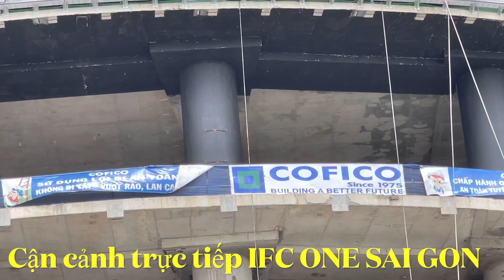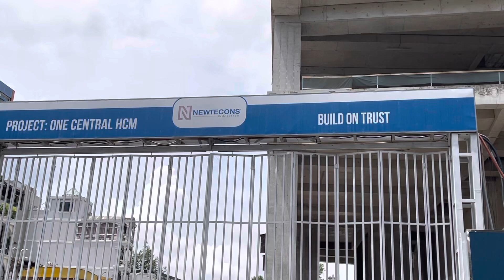TÌNH HÌNH QUẬN 1 SÀI GÒN HÔM NAY I IFC ONE SAI GON I ONE CENTRAL SAI GON I KHÁCH SẠN HILTON SAI GON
Tuong Vu Channel xin kính chúc tất cả Cô Chú/ Anh Chị / và Các bạn thật nhiều Sức khỏe, Niềm vui, An lành, Thành công và tràn đầy Hạnh phúc trong cuộc sống.
Để ủng hộ kênh Tuong Vu Channel / ỐNG KÍNH SÀI GÒN.Kính mời quý vị và các bạn vui lòng nhấn ĐĂNG KÝ / SUBSCRIBE & LIKE.Cảm ơn quý vị và các bạn đã dành thời gian quan tâm theo dõi kênh Tường Vũ Channel rất nhiều.
© Copyright by Tường Vũ Channel ☞ Do not Reup